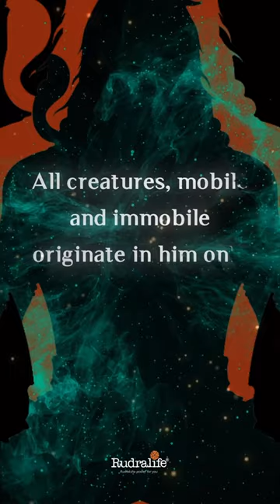Why People Worship Lord Shiva? | Rudralife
Buy Original Nepal Certified Rudraksha from the World's Largest Authority on Rudraksha

Rudralife, established in 2001, is a pioneer organization engaged in promoting and creating awareness among the masses on Rudraksha. It provides genuine and high quality Rudraksha beads which have been tested in and certified by an independent ISO 9001: 2015 accredited laboratory.